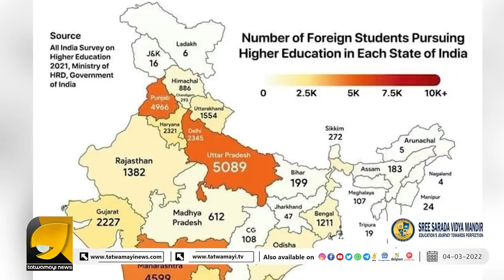ഇന്ത്യയിൽ പഠിക്കുന്ന വിദേശ വിദ്യാർഥികൾ പതിനായിരക്കണക്കിന്, പക്ഷെ കേരളത്തിനോട് താല്പര്യമില്ല | KERALA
കേരളത്തിന്റെ ഒരു തള്ള് കൂടി പൊളിഞ്ഞുവീണു | KERALA EDUCATION